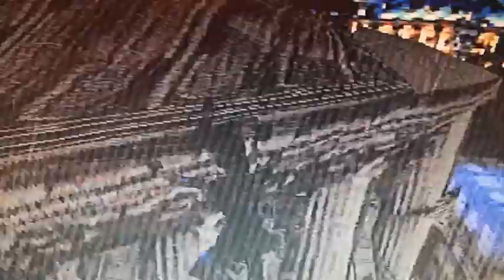Tomb raider 3 : Cool London Bug (Explore the cutscene area)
Just something cool I discovered that I haven't seen anywhere else on youtube, so thought I would post it.